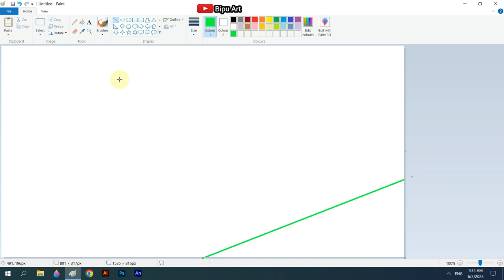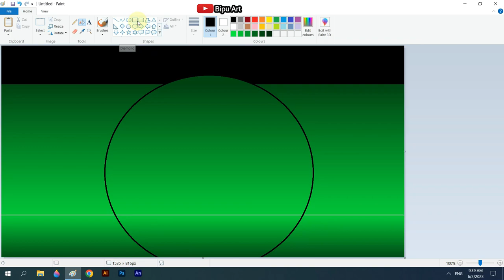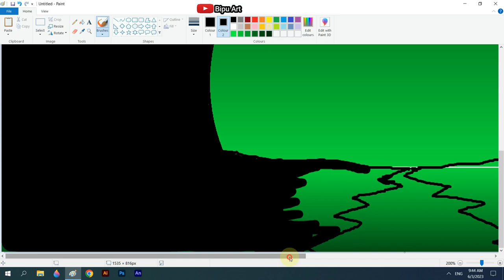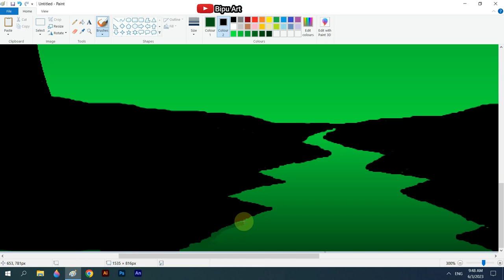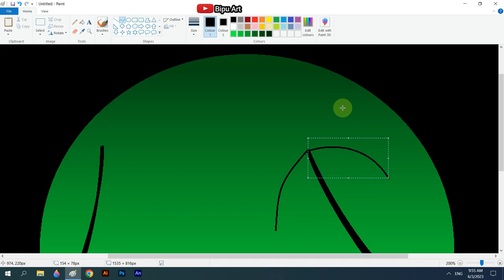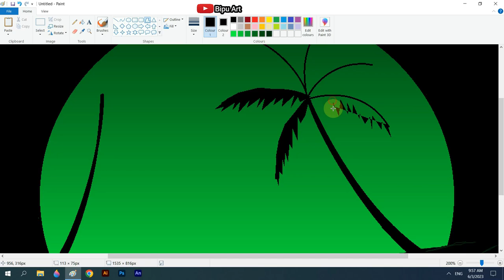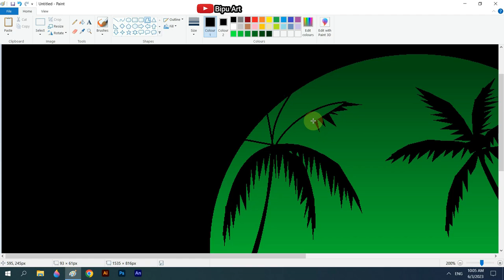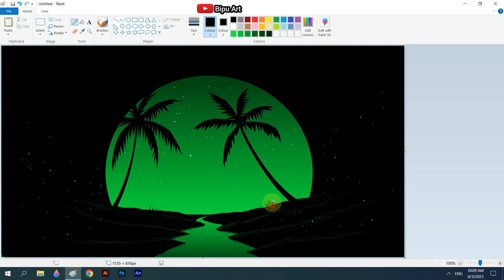Green Night Scenery | How to Draw in Ms Paint | drawing in paint in computer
scenery drawing

Green Night  Scenery drawing on ms paint